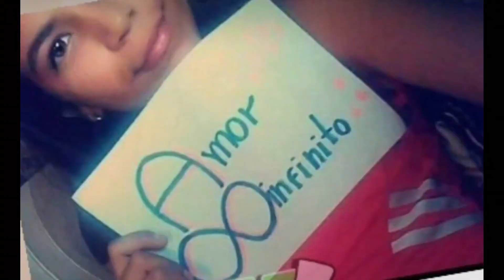‿︵🪃 🧫 🩻 ✕ MTG ✘ VERDADES SECRETAS 2 ! 民╰EDIT FUNK ANIME╮ ᦔ ❲ Mystic Ninja turtles . ❳ ∞ 🥷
⠄.⣿⣿⣿⣿⣿⣿⣿⣿⣿⣿⣿⣿⣿ Car6ca⚘️⣿⣿⣿⣿⣿⣿ .

msc: @djguiizinhoalien